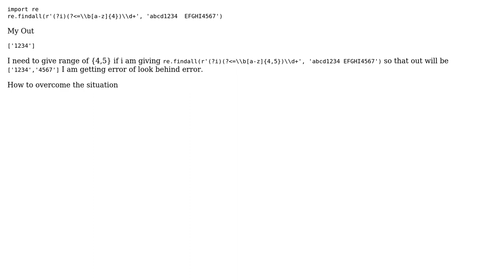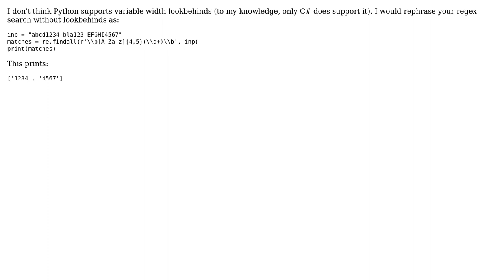How to give range in positive look behind in regex?